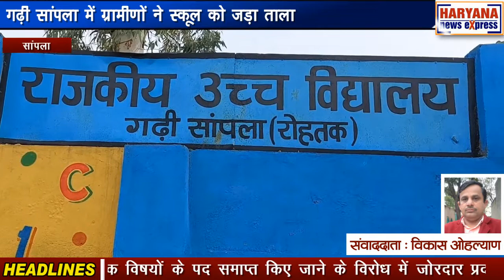रोहतक : गढ़ी सांपला में ग्रामीणों ने स्कूल को जड़ा ताला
आज सुबह तकरीबन साढ़े आठ बजे दीनबंधु छोटू राम के पैतृक गांव गढ़ी सांपला में ग्रामवासियों ने राजकीय उच्च विद्यालय के सामने एकत्रित होकर शिक्षा विभाग की ओर से स्कूल से अनेक विषयों के पद समाप्त किए जाने के विरोध में जोरदार प्रदर्शन किया और स्कूल को ताला लगा दिया। ग्रामवासियों की मांग है कि विद्यालय से समाप्त किए गए विषयों के पद पुनः स्थापित किए जाएं और गरीबों के बच्चों से सस्ती सरकारी शिक्षा का अधिकार न छीना जाए। वहीं ग्रामीणों ने मांगें ना माने जाने पर आंदोलन का रास्ता अपनाने की चेतावनी दी। आपको बता दें कि हरियाणा सरकार के शिक्षा विभाग की ओर से अपनाई जा रही नॉर्मलाईजेशन नीति के कारण गांव के स्कूल में उचित छात्र संख्या होने के बावजूद 5 विषयों के पद समाप्त कर दिए गए। इनमें विज्ञान अध्यापक, हिंदी अध्यापक, सामाजिक अध्ययन अध्यापक, इंग्लिश प्रवक्ता और हिंदी प्रवक्ता के पद शामिल हैं। ग्रामीणों का कहना है कि जब स्कूल में इन विषयों के अध्यापक होंगे ही नहीं तो बच्चे उन विषयों की पढ़ाई कैसे करेंगे और उनके गांव के इस स्कूल में तो पिछले कई वर्षों से 3 शिक्षकों के पद खाली हैं, जिसके बारे में स्कूल स्टाफ और ग्राम पंचायत की ओर से लिखित रूप में खंड शिक्षा, अधिकारी जिला शिक्षा अधिकारी समेत शिक्षा विभाग के तमाम उच्च अधिकारी को शिकायत दी जा चुकी है। लेकिन आज तक इस स्कूल में अध्यापकों की संख्या पूरी नहीं की गई है, जिसके चलते बच्चों के भविष्य के साथ खिलवाड़ हो रहा है।